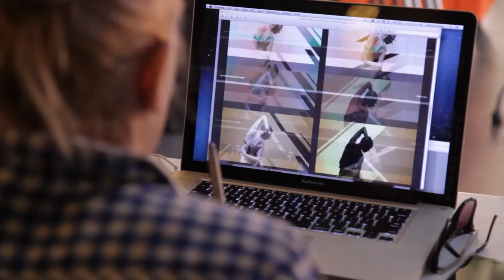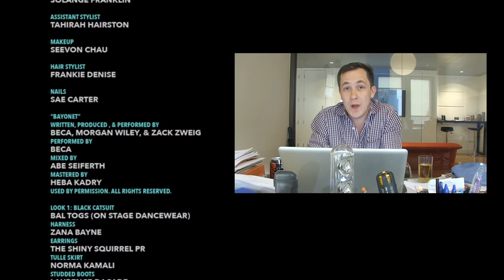Beca - The Making Of Bayonet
PRODUCED BY: EDIT 1
EDITED BY: Zoe Schack
1ST CAMERA: A.J. Abucay
2ND CAMERA: Josh Steinbauer
ADDITIONAL CAMERA: Zoe Schack
BEHIND THE SCENES AUDIO MIX: Hobo Audio
BAYONET INSTRUMENTAL: Provided by BECA
PHOTOGRAPHER: Aric Gutnick

CAST & CREW interviews in order of appearance: Michael Zimbard, Daniel Fuerst, BECA, Zoe Schack, Erica Colby Jaffin, Solange Franklin, Seevon Chau, Kaori Nakata, Chris Bierlein

SPECIAL THANKS: Mike Donovan, Lewis Herrin, Matt Trudell, Michael Schack, Toby Schack, Zack Zweig